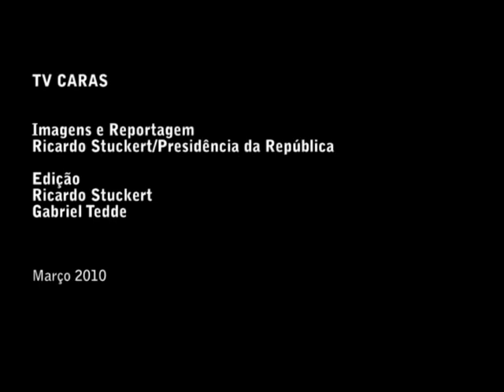Dona Marisa no Muro das Lamentações em Israel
Primeira-dama faz seus pedidos em Israel.